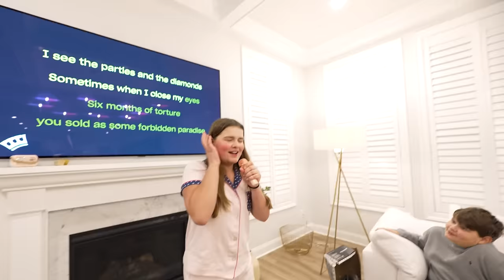Saying GOODBYE to SCHOOL with an ALL-NIGHTER!